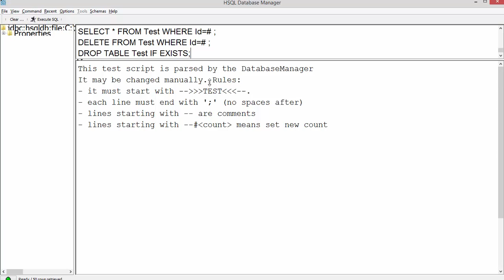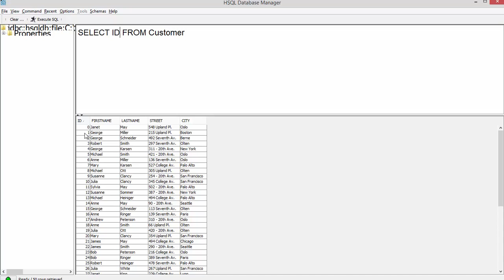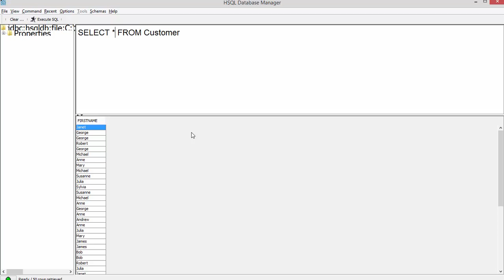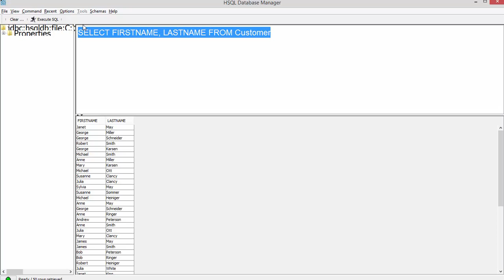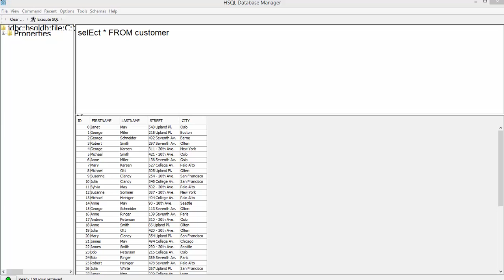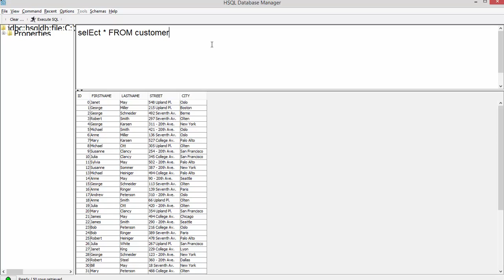SQL #1 - Einführung in SQL und Datenbanken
In diesem Tutorial werden wir mit Datenbanken und der Sprache SQL anhand der GUI von HSQL (SQL für Java) lernen.
Zunächst fangen wir mit einigen einfachen Auswahlen aus einer vorgefertigten Datenbank an.